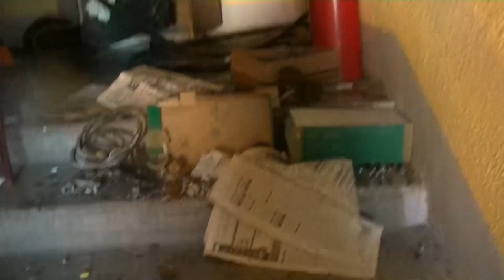Пожар в квартире по ул.Радужная,8 кор.2